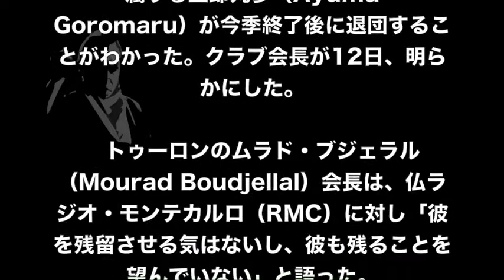【日本代表】五郎丸の現在がかなりヤバイ！